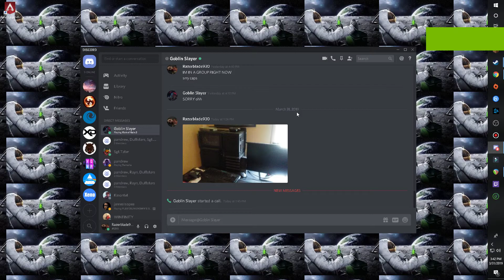The hell discord: love it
In this super small video it shows some one calling me on discord its awesome.